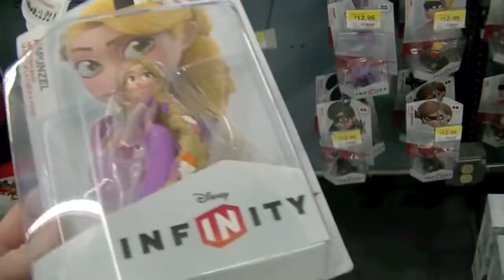Disney Infinity Hunting Rapunzel and Wreck It Ralph